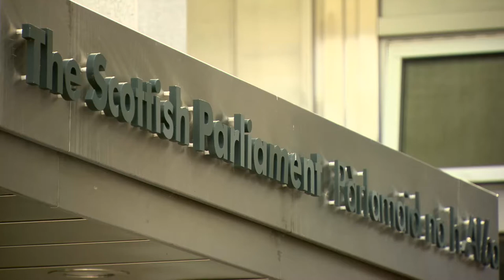La Acción por el Clima en Escocia, versión española (subtítulos)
El objetivo de este film es el de servir de inspiración a otros países para que sigan el camino ambicioso de Escocia en su acción por el clima.

[Scotland's Climate Action Story with Spanish subtitles:
The purpose of this film is to inspire other countries to follow Scotland’s ambitious path on climate action.

Produced by David Eyre
Edited by Tim Mitchell
Spanish translation by Pedro Castillo